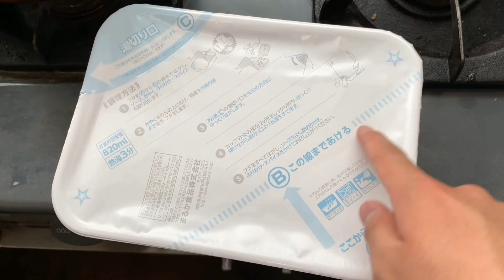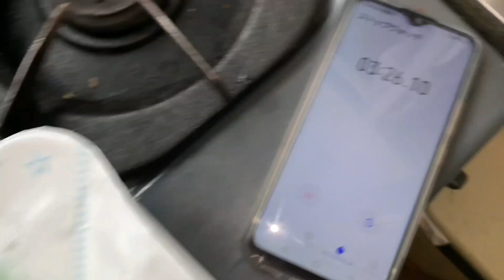TIME ATTACK CHALLENGE | SHOICHI OKA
For more updates, please follow my official accounts